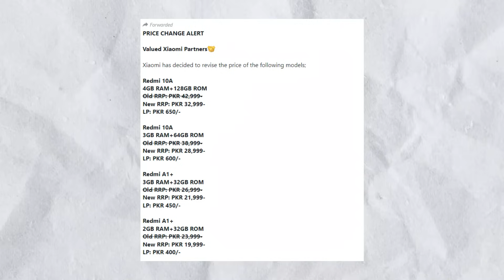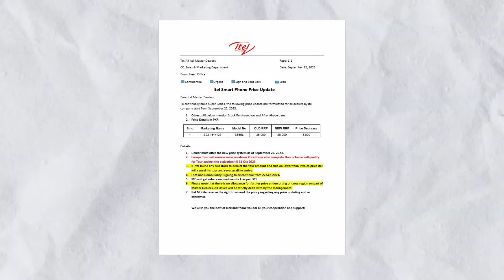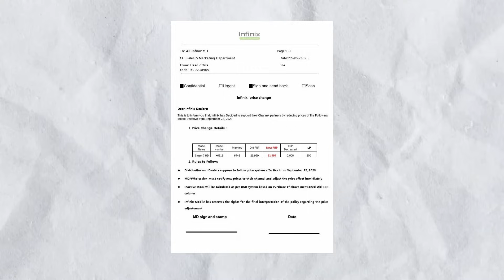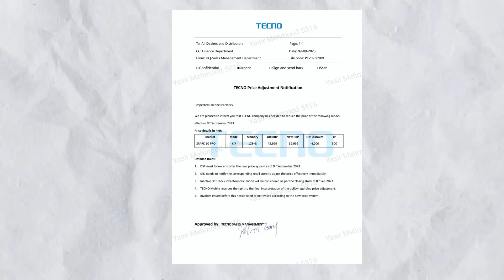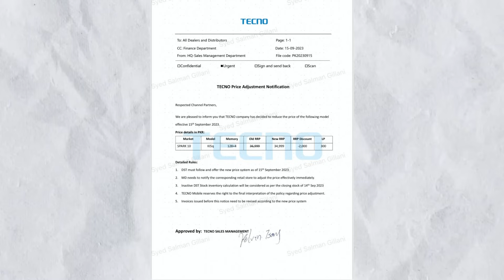OMG 😍 , Mobile Prices Decrease Again - Mobile Rate Mazeed Kam Hogai 🔥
Asslam O Alaikum , Again Bohat Sary Mobile Phones ki Prices Decrease Hoi Hain & Es Video Mai Discuss kraingy Kis Kis Phone Ki Price Kam hoi ha . Almost 30+ Phones Ki Prices kam hoi hain . So Agar AP pin pack phone buy krny ki soch rhy Hain to Yay video complete dekhain .

Related Searches !
Mobile Prices in Pakistan September 2023
Iphone prices in Pakistan September 2023
Pin Pack Phone prices in September 2023
Best Time to buy phones
Best Smartphone in Pakistan September 2023
April 2023 mobile prices in Pakistan
Android mobile prices in Pakistan September 2023
mobile phone import
Best smartphone in budget
best mobile phones
Mobile prices decrease again
gaming phone in India
Infinix new Phone Prices
Infinix phones prices in Pakistan
tecno mobile prices in Pakistan
Redmi mobile Prices in Pakistan
Vivo Mobile Prices in Pakistan
Mobile price cut / drop
big drop in mobile Prices in Pakistan
Best gaming phone in Pakistan
The best smartphone 40000
best Kit Phones for gaming
best camera phone
phone
smartphone
technology
tech
Mobile Shops
best pubg mobile